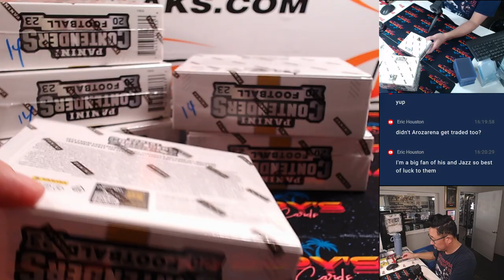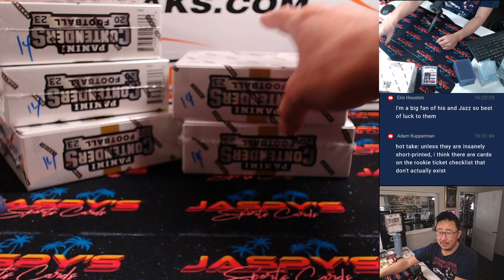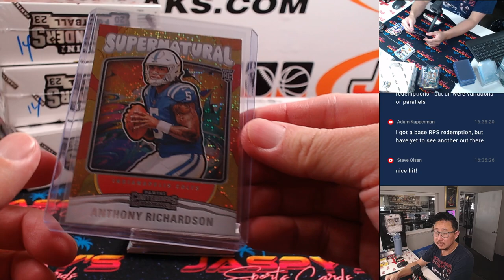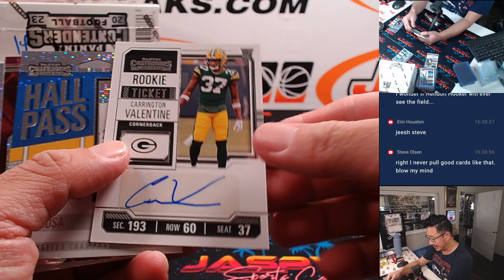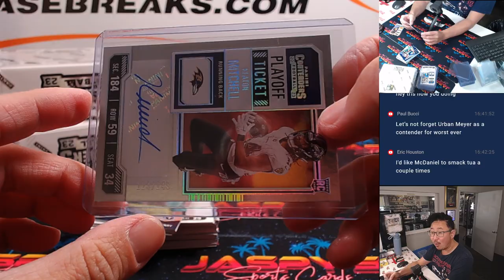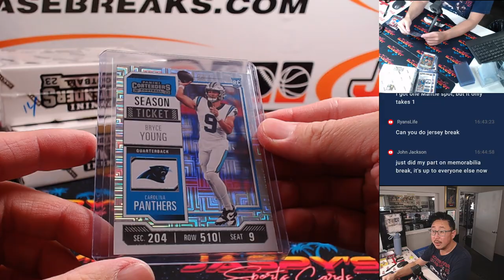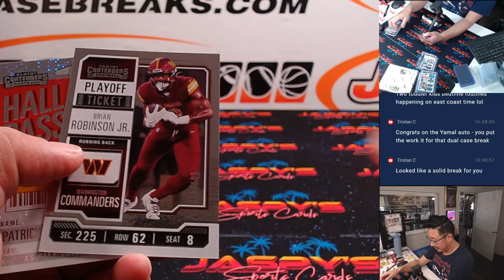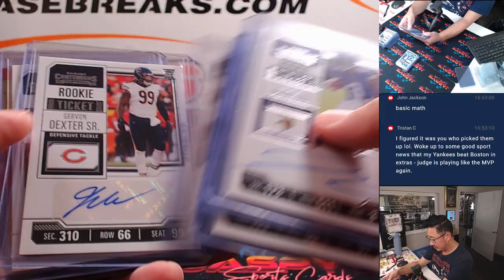Su, 07/28/24 - 2023 PANINI CONTENDERS FOOTBALL HOBBY 6-BOX 1/2 CASE BREAK #14 *PYT*